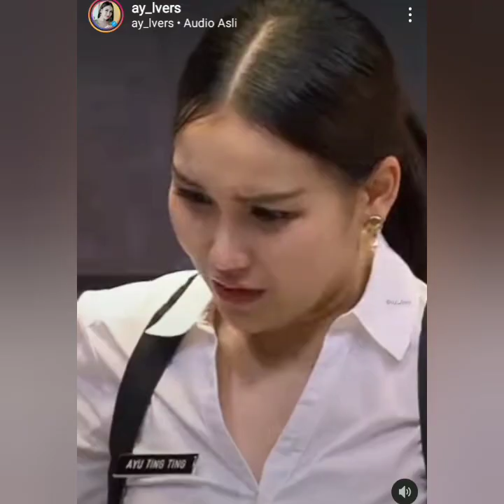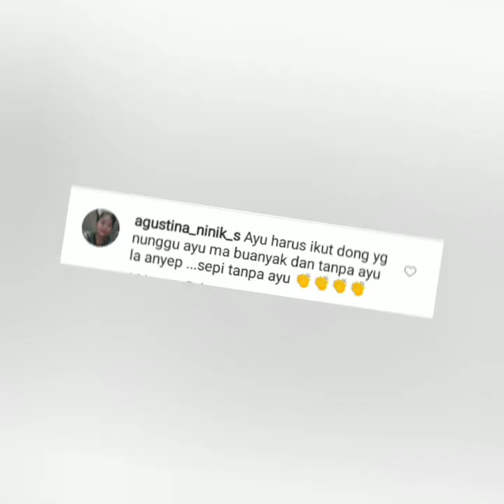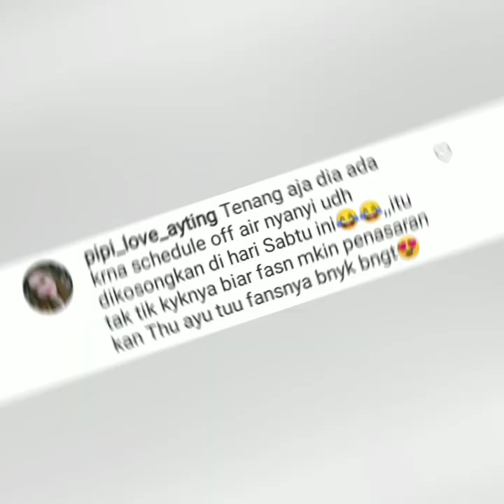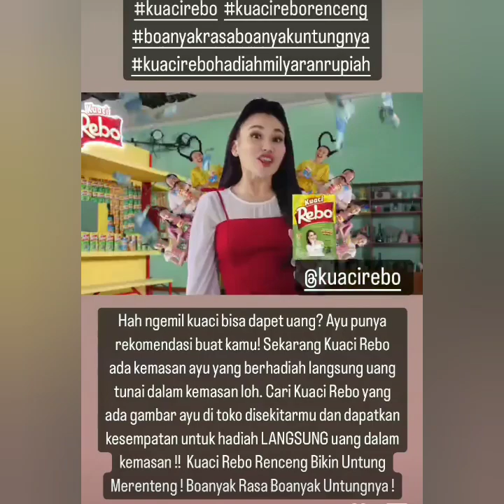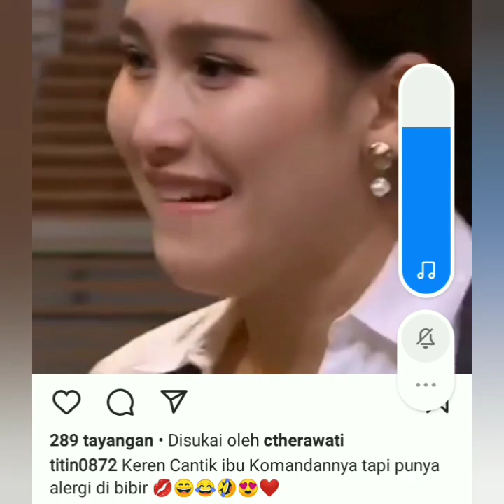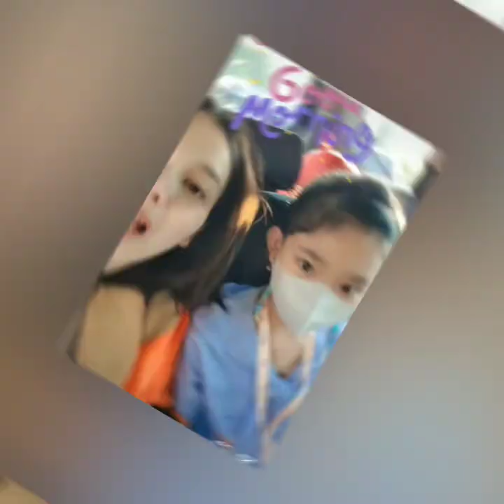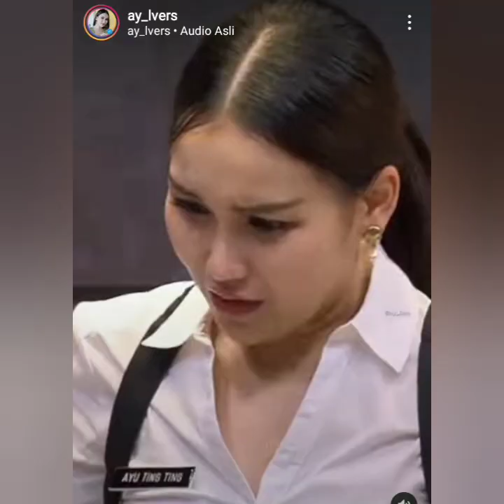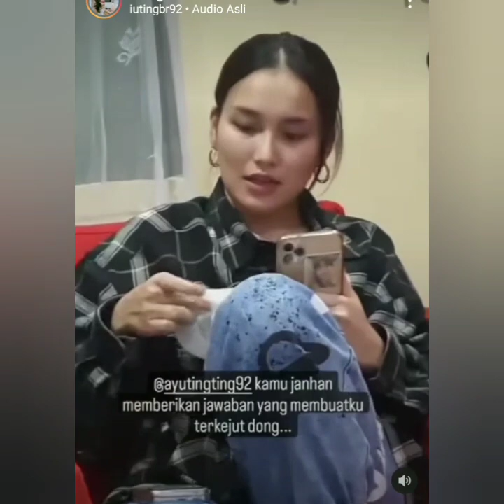4 KABAR TERBARU DARI AYUTT SALAH SATUNYA AYU TING-TING AKAN HADIR DI ACARA SUPER MEGAH BESOK MALAM